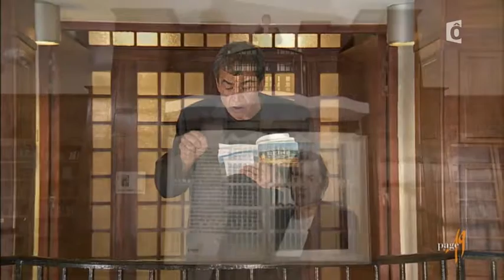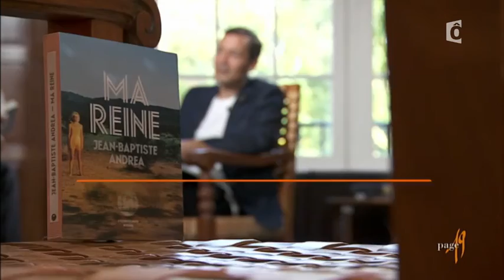Jean-Baptiste Andrea sur Page 19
Jean-Baptiste Andrea est l'invité de Page 19 sur France Ô présenté par Daniel Picouly.